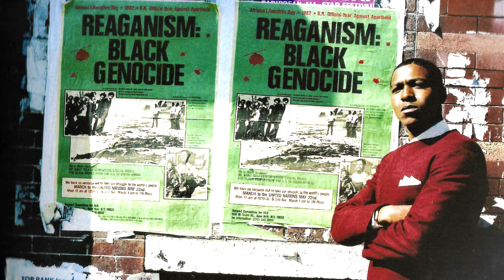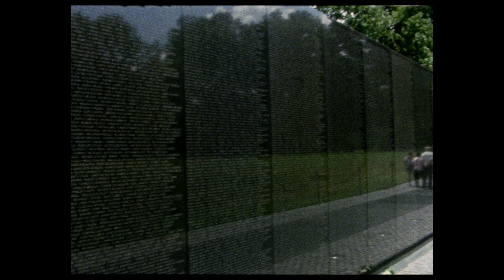Chadwick Boseman Demonstrates the DAP Handshake | Da 5 Bloods | Netflix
Da 5 Bloods star Chadwick Boseman and instructors Lamont Hamilton and André Zachery breakdown the history of the DAP handshake as seen in Spike Lee's latest joint.

Four African American veterans return to Vietnam decades after the war to find their squad leader's remains — and a stash of buried gold. From Spike Lee.